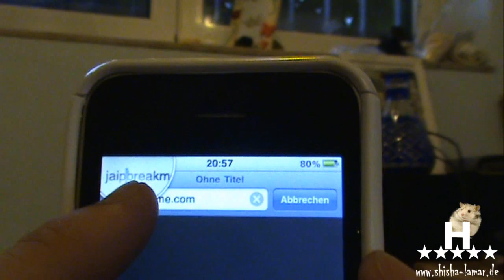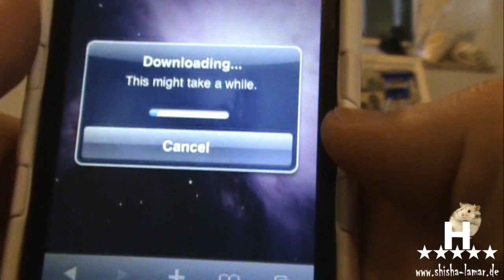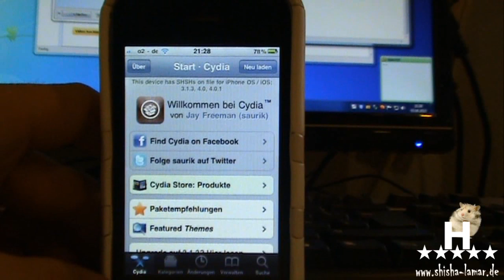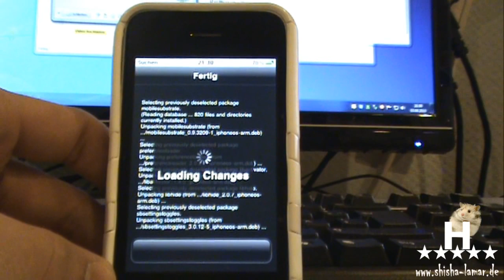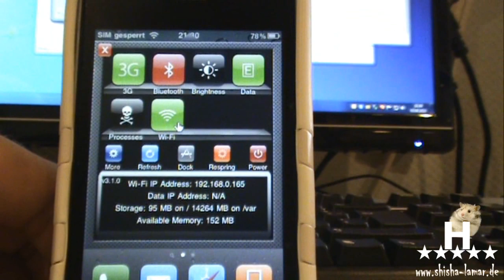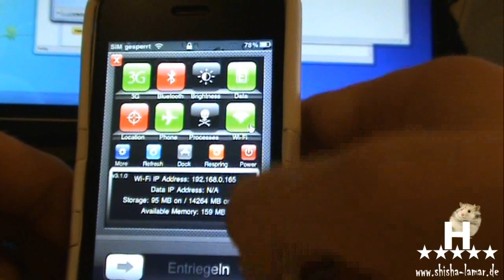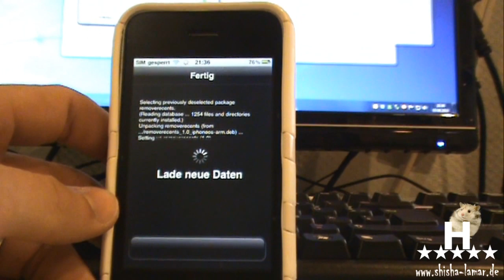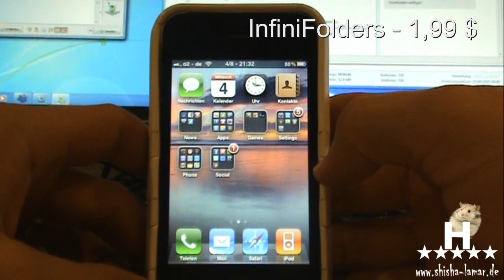iOS 4 JailbreakME - Jailbreak für iPhone, iPad und iPod - Cydia Apps Tutorial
In diesem Video stelle ich euch das seit Sonntag erhältliche JailbreakMe Tool von Comex vor. Im Anhang dann noch einige Worte über Cydia und Co.

Viel Spaß
Euer Hamst0r